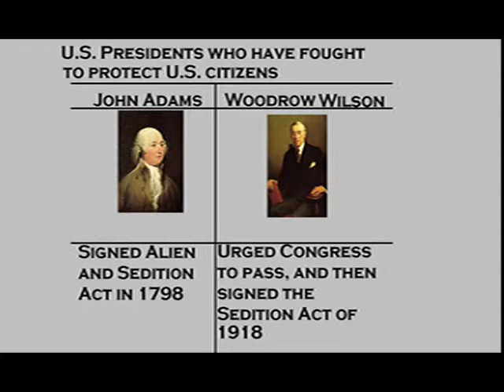PATRIOT Act Forever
Part two of the Anti-Terror series. Part 3 will be released next week.
Xvacky.8m.com